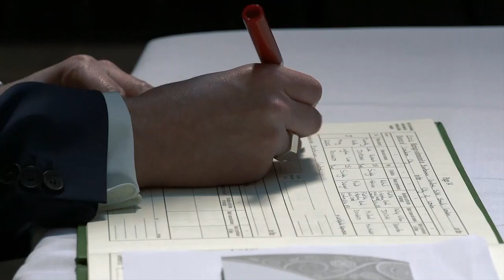Special day for two : wedding video : TwentyTwentyFilm.com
2020 Film example of wedding video